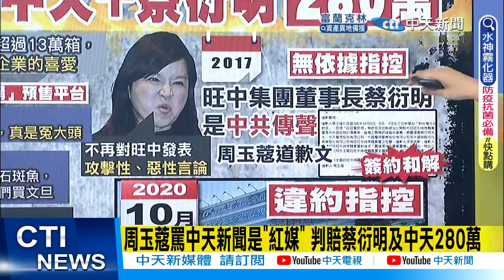【每日必看】周玉蔻糗了!罵中天是紅媒.蔡衍明被中共操控 判賠280萬@中天新聞CtiNews 20220824